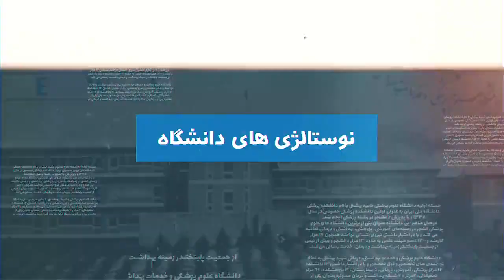kafe daneshgah 11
video magazine kafe daneshgah is publishd 2 times a week shows events and news in shahid beheshti medical university